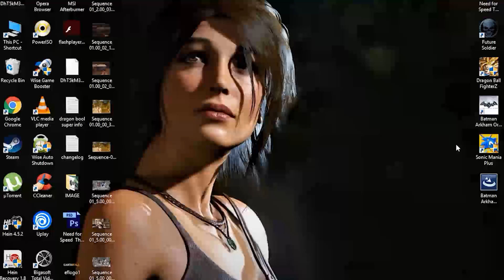Sonic Mania gameplay [PC HD] 1080P 60FPS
The game takes place after the events of Sonic the Hedgehog 3 & Knuckles. Sonic the Hedgehog and Miles "Tails" Prower were relaxing, when Tails detected a strange energy from afar. While it was not a Chaos Emerald, the signal seemed to have great power. Sonic and Tails use the Tornado to go in search of the source of